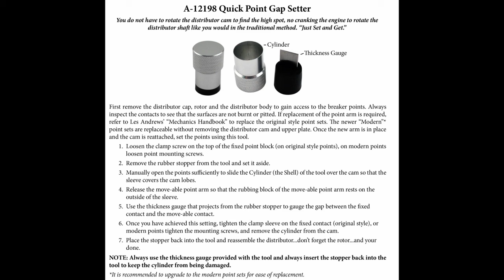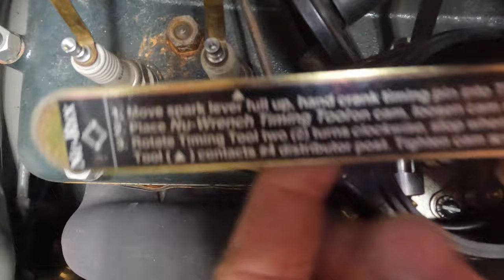Three Tools That Are A Must Have In Your Ford Model A Tool Bag So You Don't Get Stranded On The Road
We've all been there.  You are out on that wonderful drive with your Ford Model A when all of  sudden the points fail, or the condenser fails.  You are on the side of the road with your car and you need to get running and back on the road quick.  I carry three tools that make my life easier when it comes to having to check, reset, or replace the points and condenser.  These tools work on any ford Model A regardless if you have the original style or modern style, A cam or B cam distributors.  They certainly have made my life easy and they can make your life easy too.  Well, at least maybe a little easier :-)

These tools can be had at just about any Model A Parts distributor.  Since this was not a sponsored video by any distributor, contact your local Ford Model A parts supplier for information on any or all of the tools I used in this video.